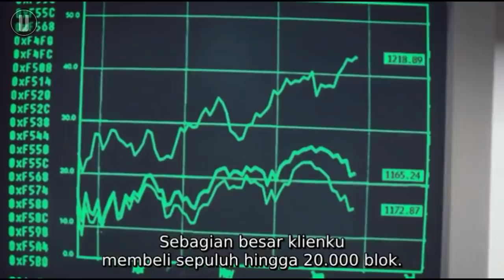PEMBALASAN DENDAM PR1A POLOS SETELAH DI KHIANATI || Alur Cerita Film P4YB4CK 2021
Payback adalah sebuah film yang menceritakan tentang pembalasan dendam seorang pria yang dikhianati dijebak dan dimasukan kedalam penjara oleh teman-teman nya sendiri.